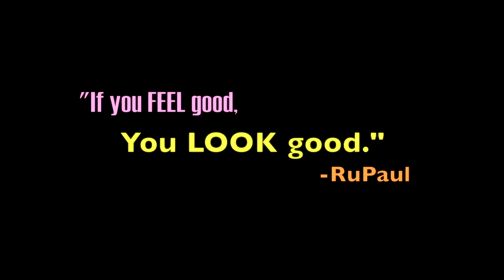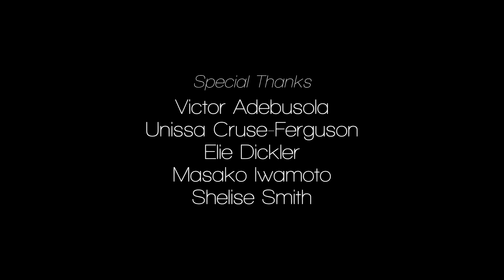"Looking Good, Feeling Gorgeous" by RuPaul | Choreography by Greg David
225 balloons, 9 costume changes, 9 hours, and a little shimmer in my heart, and this is what happens.

This year I finally understand what happiness is. I know how to maintain it, I know how to keep it, and it is mine forever. I finally feel like I'm okay and I just really wanted to document this moment of my life. My goal was pretty much to get you guys to feel the happiness and joy and excitement I feel a lot of the time. Even if its only for three minutes, I want you to feel it.

Through a LOT of RuPaul's sayings, an even just by the way he lives his life, I have found so much inspiration and grounding, and a pretty strong base to grow from. (If you haven't seen his rant from Drag Race Season 1 Reunion, go watch it now) So it was so fitting and so appropriate that I celebrated his music.

HUGE thank you to Jimmy Page for shooting and editing and coming up with ideas that have surpassed my own vision, you are incredible.

Filmed & Edited by:
Jimmy Page